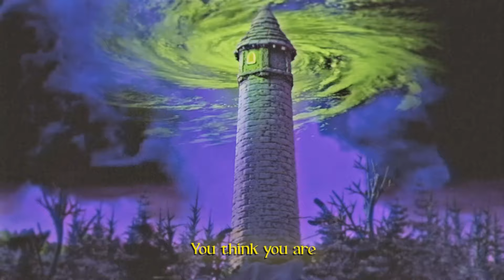Color Me Peepy